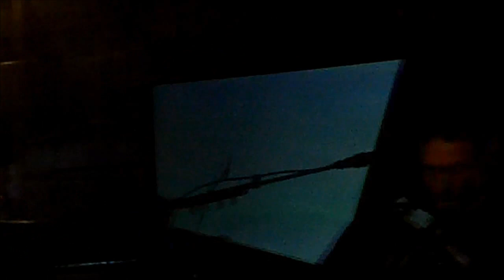Our Lady Peace Live Rehearsal Niagara Falls, ON Dec. 30th 2011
Our Lady Peace rehearsing for their New Years Eve performance in Niagara Falls, On.

Was walking downtown and luckily had my camera on me so I decided to record 2 songs.